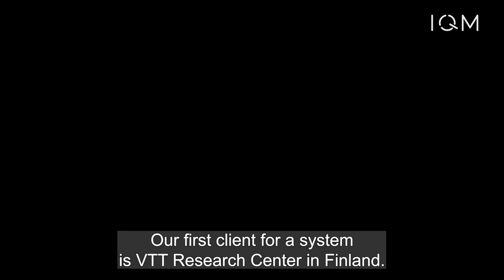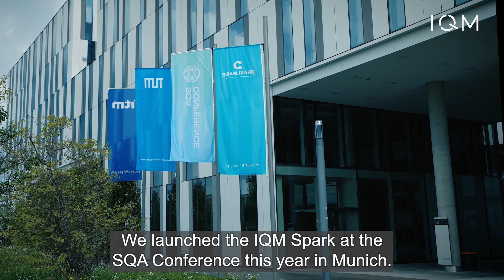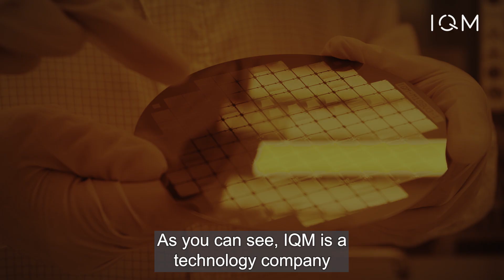IQM Quantum Computers: Company Video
At IQM, we are on a mission to build world-leading quantum computers for the well-being of humankind, now and for the future. Here’s how we’ve progressed and where we are headed next.

About IQM Quantum Computers:

IQM is a global leader in building quantum computers. IQM provides on-premises quantum computers for supercomputing centres and research labs and offers full access to its hardware. For industrial customers, IQM delivers quantum advantage through a unique application-specific, co-design approach.

IQM’s commercial quantum computers include Finland’s first commercial 50-qubit quantum computer with VTT, IQM-led consortium’s (Q-Exa) HPC quantum accelerator in Germany, and IQM processors will also be used in the first quantum accelerator in Spain. IQM has over 280 employees with offices in Paris, Madrid, Munich, Singapore, and Espoo.